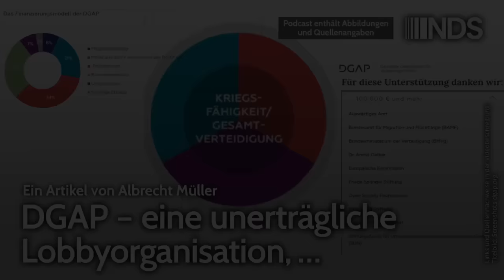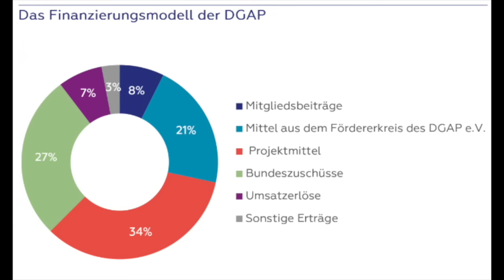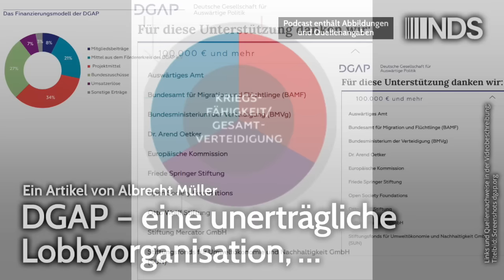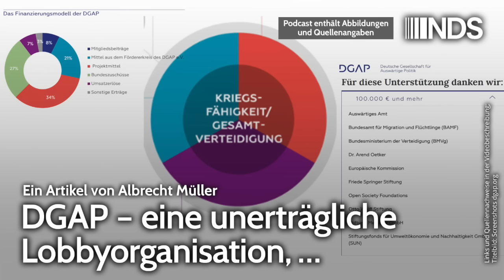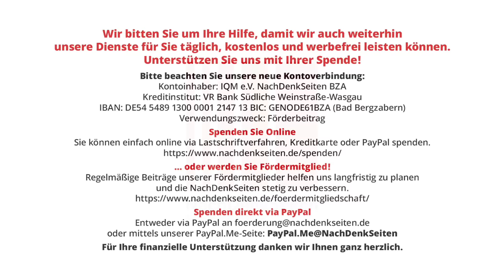DGAP – eine unerträgliche Lobbyorganisation, … | Albrecht Müller | NDS-Podcast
DGAP – eine unerträgliche Lobbyorganisation, … | Albrecht Müller | NachDenkSeiten-Podcast | 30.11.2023

… besonders unerträglich, weil wir sie als Steuerzahler mitfinanzieren. Vor Kurzem erschien in einer Nachrichtensendung des Fernsehens mal wieder einer dieser Experten, die präsentiert werden, um eine Meinung (angeblich) fundiert weiterzuverbreiten. Es ging um mehr Geld fürs Militär, und der zitierte Experte war Christian Mölling von der Deutschen Gesellschaft für Auswärtige Politik. Das ist eine Lobbyorganisation, die zu einem beachtlichen Teil von uns Steuerzahlern finanziert wird und die den Eindruck erweckt, das öffentliche Interesse und damit auch unser aller Interesse zu vertreten. Albrecht Müller.

Artikel veröffentlicht am: 30. November 2023 um 16:28
Autor: Albrecht Müller
Sprecherin: Ala Goldbrunner

Lesen Sie auch von Albrecht Müller: Wer den Durchblick behalten will, muss die Methoden der Manipulation kennen

Aufrüstung, Lobbyorganisationen und interessengebundene Wissenschaft, Strategien der Meinungsmache,
Abschreckungsstrategie, Bellizismus, DGAP, Feindbild, NATO, Rüstungsausgaben, Russland